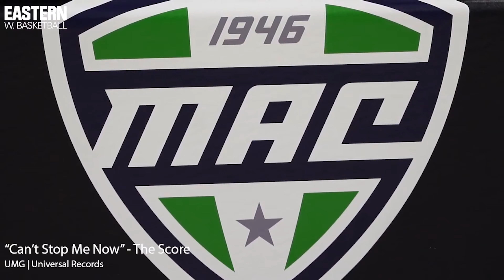EMUWB Winter 2020 HIghlights